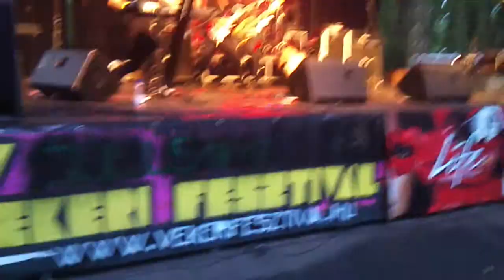Tales of Evening live